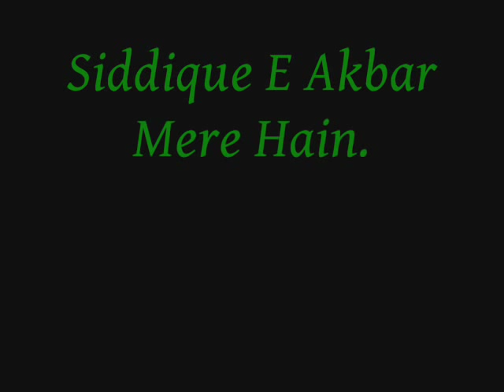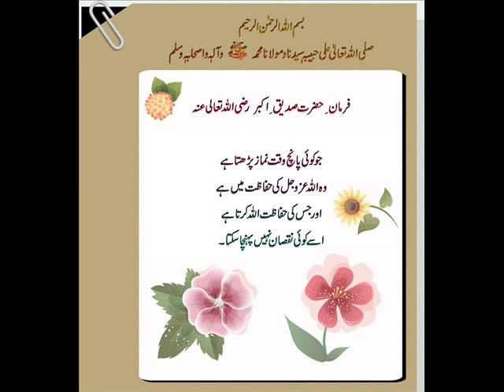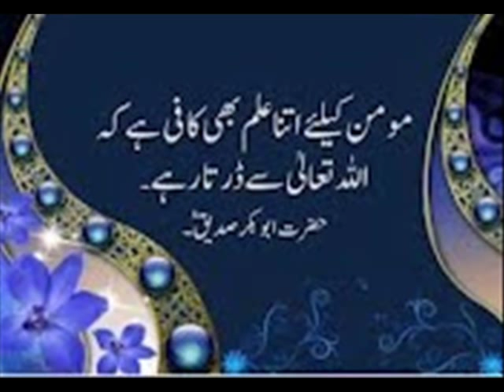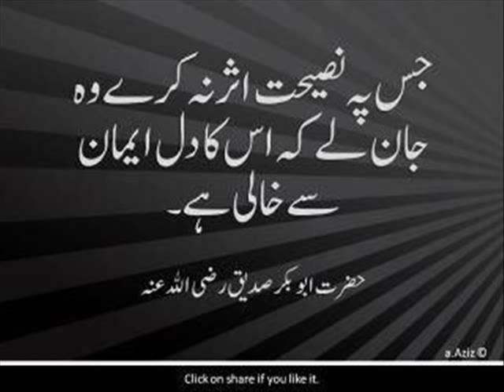Siddique Akbar Mere Hain By Allama Hafiz Bilal Qadri || New Manqabat Hazrat Abu Bakar Siddique